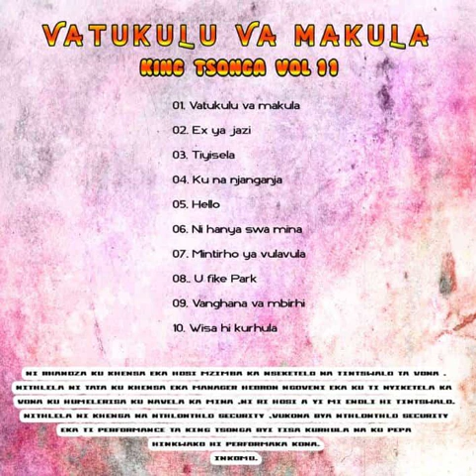Vanghana vambirhi * King Tsonga Vol. 11